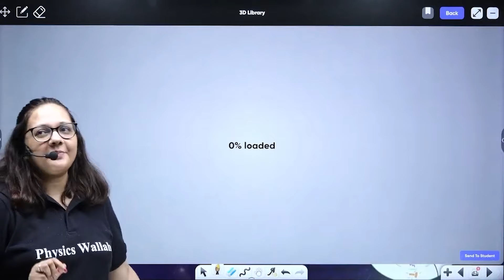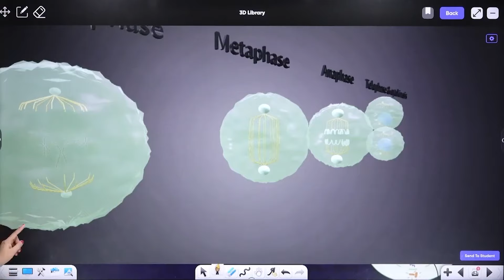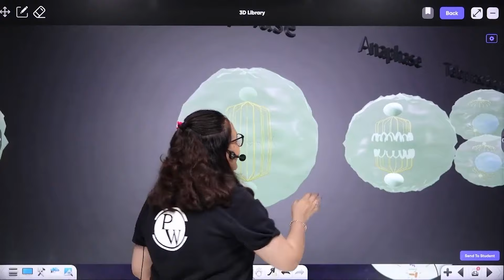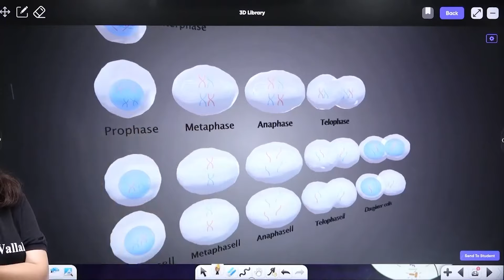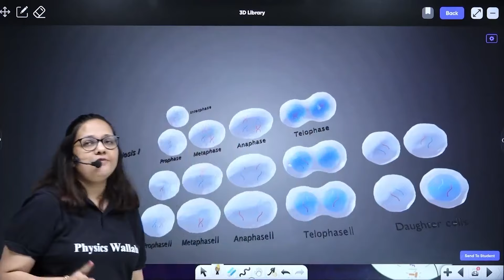ચાલો સમજીયે Mitosis & Meiosis 3D Model સાથે